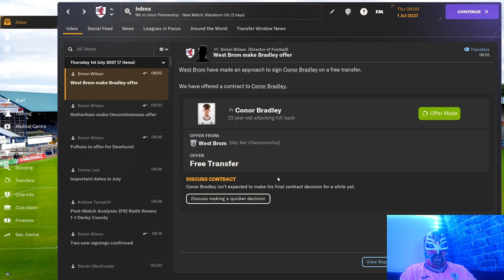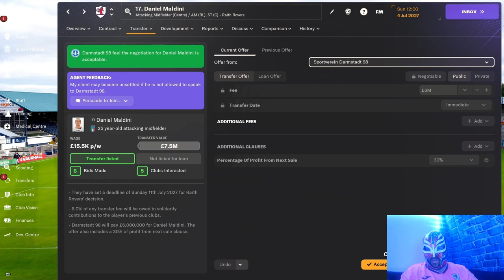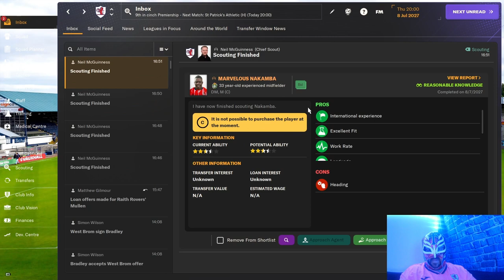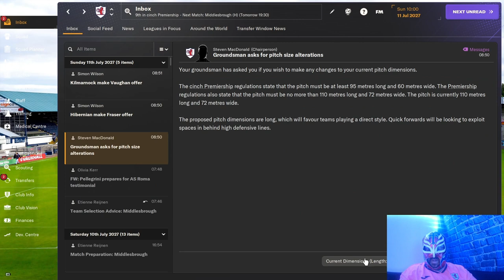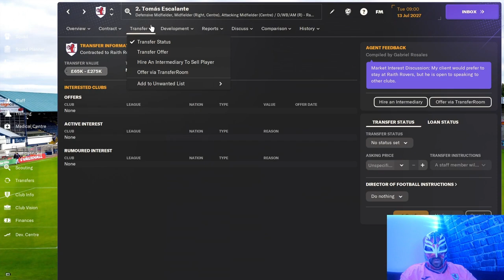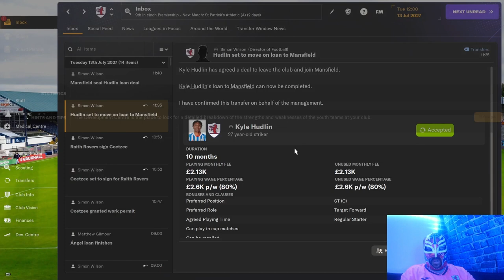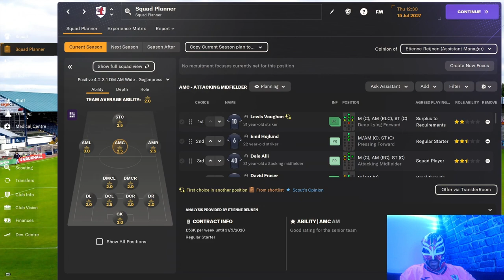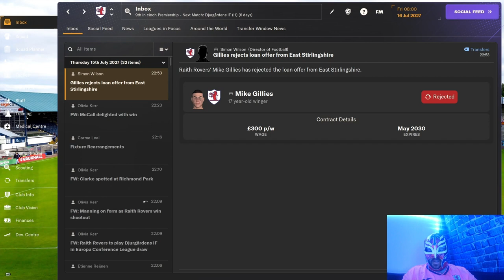FM24 Raith Rovers Episode 55 - Pre Season & Europa Qualifying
Finally finished most of our transfer business but we do manage to sign a former England international. Who is that player?